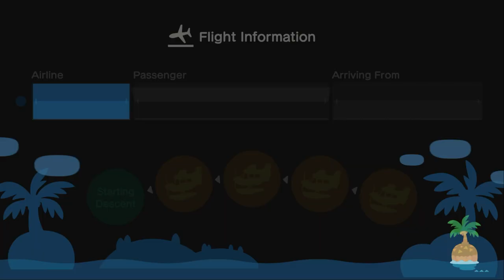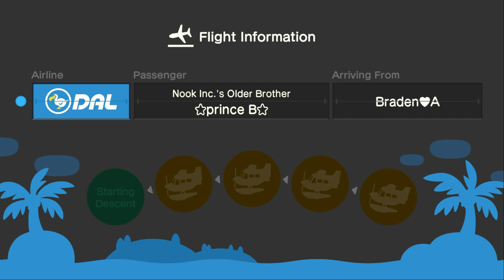I Visit My Best Friend Allene At Her Island for Hula, Mermaid/Ballet Dancing (52nd Time) (Ft: Braden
Yesterday,  I Went To Visit My Best Friend @allenelukito6373 At Her Island for Hula, Mermaid & Ballet Dancing Before Braden Came To Visit Us, And It Was A Lot Of Fun For Visiting.

So We Sit Down At The Chairs Before I Go Back To My Island.